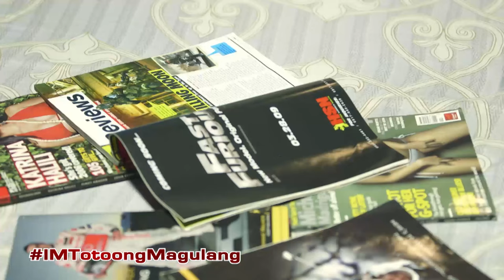Ernie finds out about what Jericho did to Maya | Ipaglaban Mo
Ernie (Sid Lucero) is horrified that Jericho (Royce Cabrera) violated Maya (Yesha Camile).

Episode cast:
Sid Lucero (Ernie) / Yesha Camile (Maya) / Manuel Chua (Dindo) / Jamila Obispo (Lisa) / Royce Cabrera (Jericho)